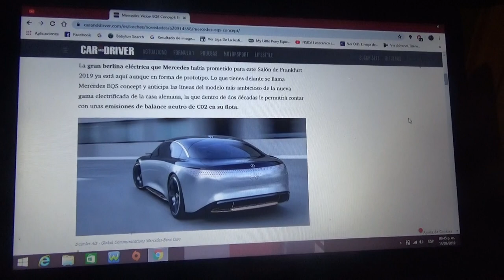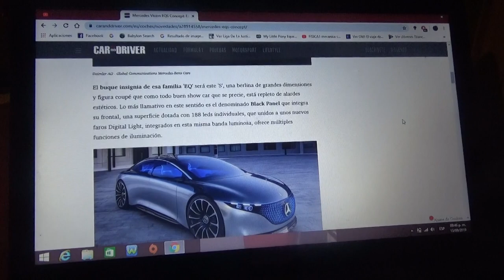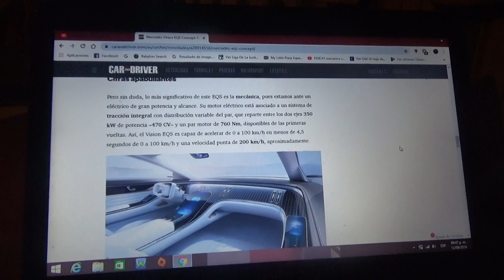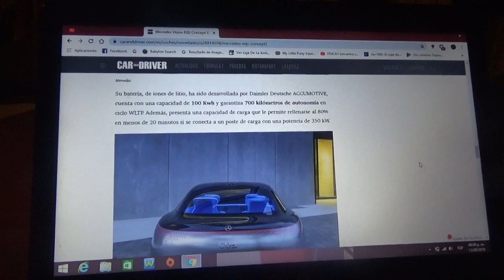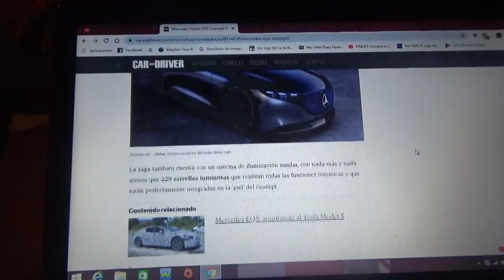Mercedes Vision EQS Concept información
La automotriz alemana de la triple estrella ha presentado en la reciente edición del Salón del Automóvil de Frankfurt un concept eléctrico absolutamente impresionante